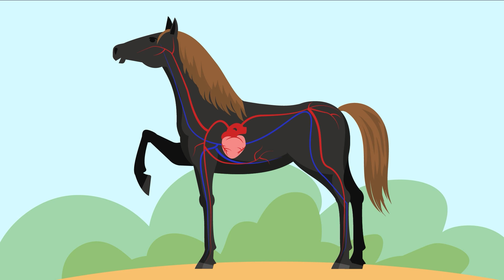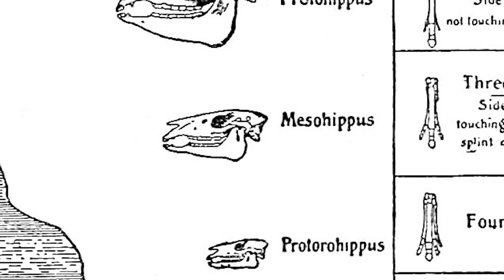Trotting Through Time: Horse Evolution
Did horses really evolve from toe-trotting ancestors? In this video, we uncover the facts scientists don't want you to question. From the amazing properties of horse sweat to their powerhouse cardiovascular system, we explore the incredible intelligent design behind these magnificent creatures — and challenge the so-called 'evolutionary story' that just doesn't add up.

Hosted by Bruce Malone
Cinematography by Annelise Smith
Editing and Animation by Annelise Smith
Elements used from Freepik, Pexels, Vecteezy, and Videvo
Music from Motionarray.com
Additional Sources: